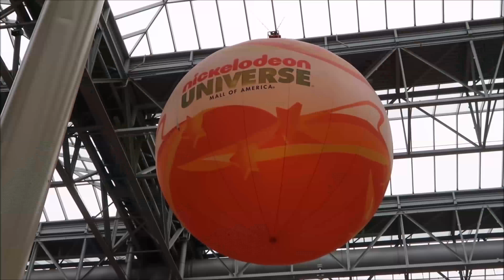US Tour Part 3 Minnesota, Wisconsin & Chicago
The excitement of our US tour continues in the company of our loved ones! This video is the first half of final part!